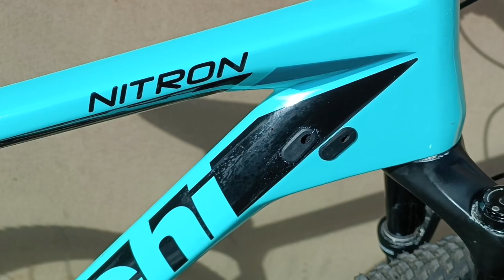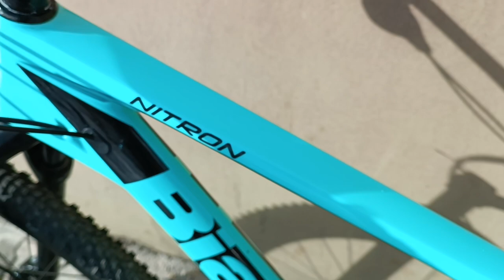Велосипед Горный Bianchi Nitron 9.4 Deore 2022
Цена 149.990р

◄Характеристики велосипеда►
Наименование «Bianchi Nitron 9.4 2022»
•Подойдет для велосипедистов ростом 175cm - 186cm p.L
• Состояние Хорошее!!!
• Шины Kenda Booster Pro 29×2.20
• Трансмиссия Shimano Deore XT
• Тормоза Shimano BR-MT200
• Шифтеры Shimano Deore SL-M6100-R
• Шатун Shimano Deore 32T
• Касета Shimano CS-M6100, 10-51T
• Обода Velomann KOM light i25 29
• Цепь Shimano CN-M6100
• Вилка Rock Shox Judy Silver TK 29" Solo Air 100 мм
• Руль Obvius flat DB Alloy
• Подседельный штырь Tec Obvius 3D
• Вес +- 10.5 kg